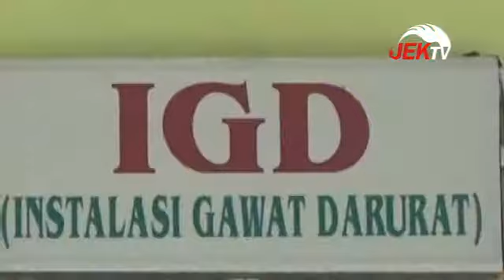53 WARGA BATANGHARI TERJANGKIT DBD, 1 MENINGGAL DUNIA